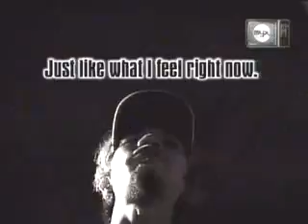Slapshock - Push Me